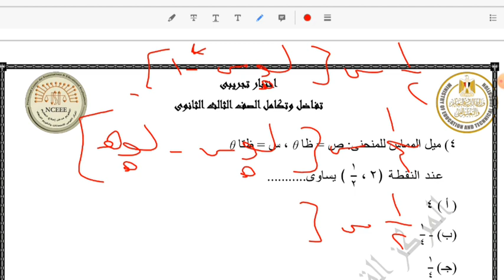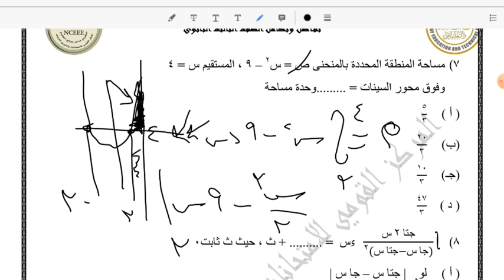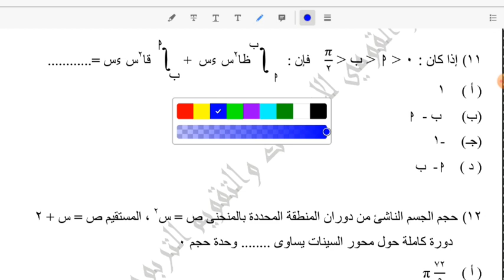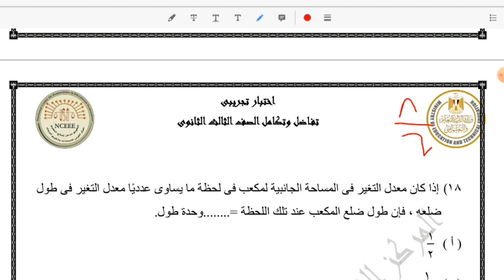حل الاختبار التجريبي تفاضل تالتة ثانوي 2023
حل اختبار الوزارة التجريبي تفاضل تالتة ثانوي 2023

السلام عليكم للاشتراك ف المحتوي الخاص للازهر او العام
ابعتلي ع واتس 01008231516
 دا ي شوباب الحلقه #11 من مراجعة التفاضل والتكامل لمتابعه الحلقات بترتيب